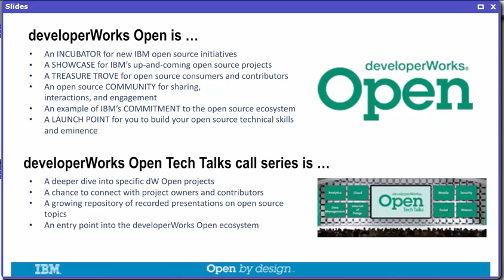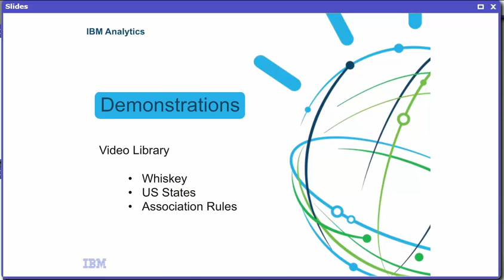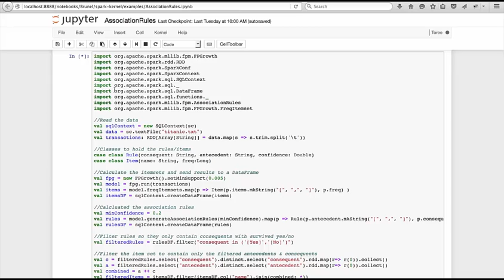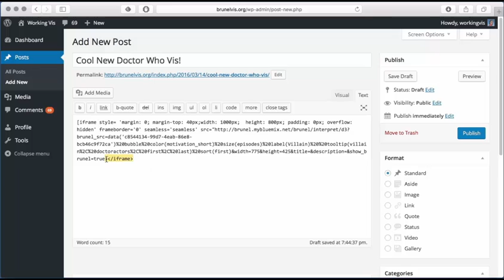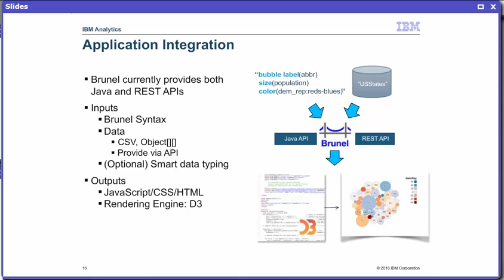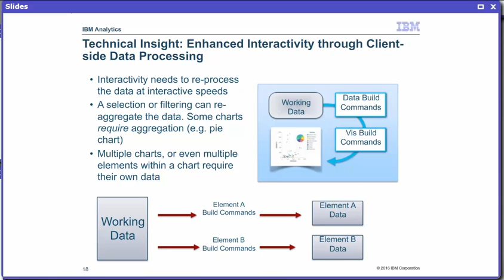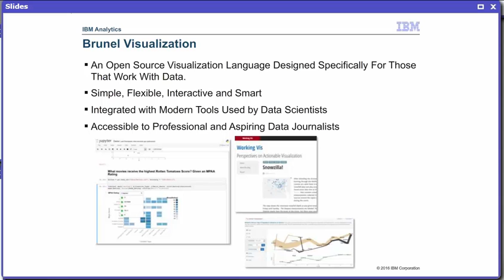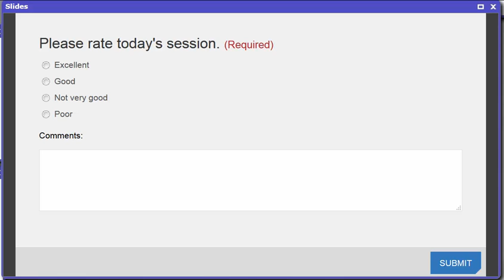Brunel Visualization Tech Talk with Videos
Newer version with embedded videos

Full Talk (52 minutes) on Brunel as presented at the developerWorksOpen tech talks series.